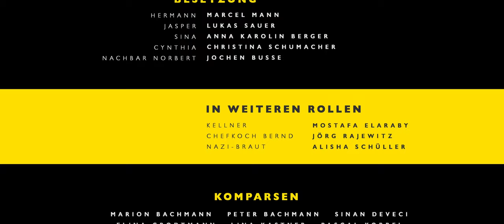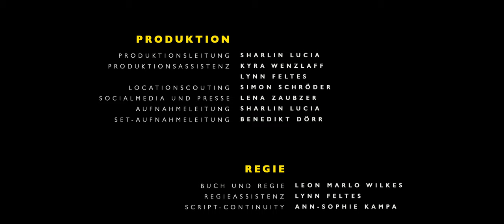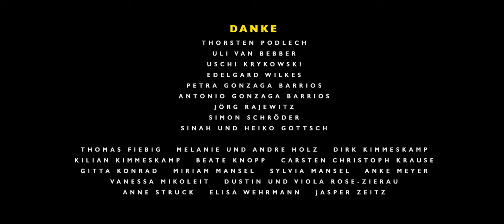Hermann / Kurzfilm (Vordiplom) von Leon Marlo Wilkes / Marcel Mann ist Hermann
Freut euch auf die 15 Minuten Komödie über Beziehungen, Nachbarn und ein unfassbar schlechtes Gewissen.

Jasper hat es auf seine super heiße Kommilitonin Sina abgesehen. Sein Handicap: Jasper ist ein Arschloch! Da hilft nichts, er braucht ein Gewissen: Das wird prompt im Internet bestellt, heißt Hermann und nervt.

Hermann: Marcel Mann
Jasper: Lukas Sauer
Sina: Anna Karolin Berger
Cynthia: Christina Schuhmacher
Nachbar Norbert: Jochen Busse